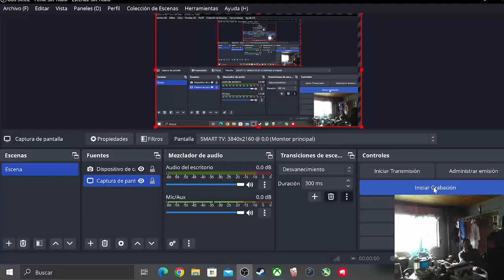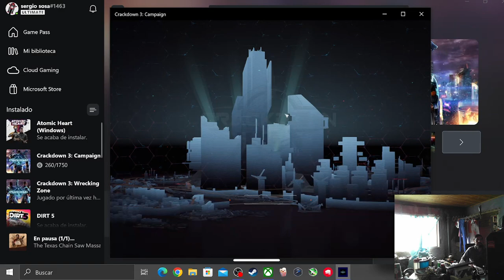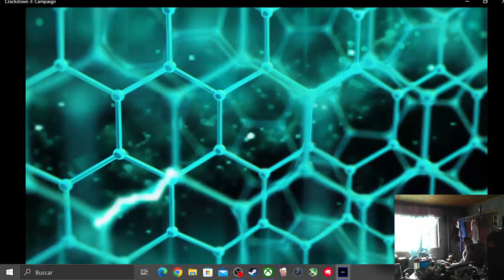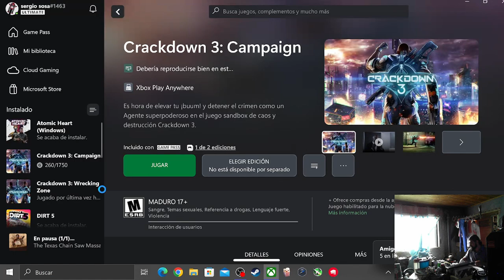crackdown 3 game pass pc 14